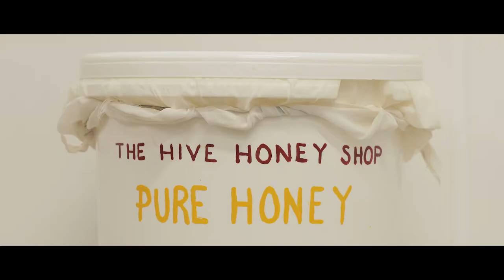The Hive Honey Shop, History of Bee Farming since 1924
In this special video see Bee Heaven Farm in the United Kingdom and learn about The Hive Honey Shop -London & the beekeepers that keep this rich tradition alive since 1924. Purveyors of the Finest Honeys in the Kingdom